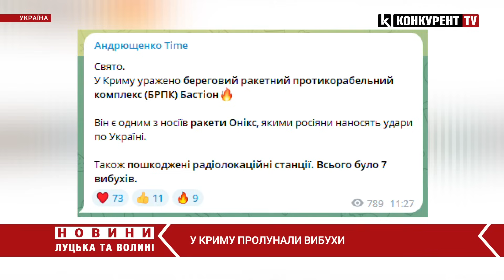💥💥У Криму пролунали ПОТУЖНІ ВИБУХИ: прилетіло в БРПК Бастіон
У тимчасово окупованому Криму пролунав вибух. Про це у телеграмі повідомив військовий журналіст Андрій Цаплієнко опублікувавши відповідне фото. Як йдеться у дописі це сталось у Оленівці. За інформацію радника мера Маріуполя Петра Андрющенко в результаті уражено береговий ракетний протикорабельний комплекс Бастіон. Він є одним з носіїв ракети Онікс, якими росіяни наносять удари по Україні. Також пошкоджені радіолокаційні станції. Всього було 7 вибухів.